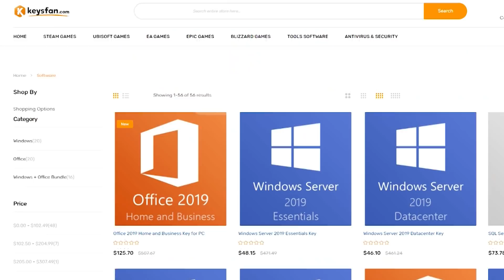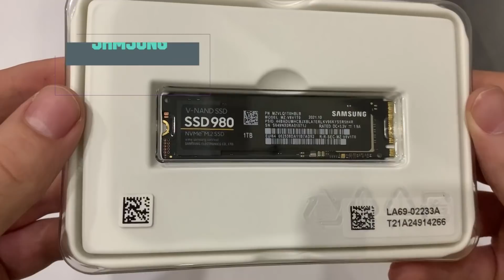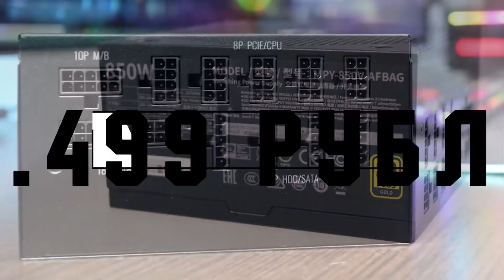ЛУЧШИЙ ИГРОВОЙ ПК ДЛЯ ГЕЙМИНГА В 4К ЗА 300.000 РУБЛЕЙ / КАК СОБРАТЬ КОМП ДЛЯ ИГР В 4K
Помочь финансами:
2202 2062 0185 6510 Кузнецов Андрей Денисович (СберБанк)
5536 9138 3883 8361 Кузнецов Андрей Денисович (Тинькофф) ✅InterPC - СБОРКИ И РЕМОНТ ПК

Очень много людей просило, и вот дождались! Игровой ПК за 300.000 рублей!

► Тайм коды: ◄
0:00 ЧтоСобрать?
0:38 Процессор
1:22 Операционная система
1:57 Материнская плата
2:26 Оперативная память
2:52 Охлаждение процессора
3:10 Накопители
3:30 Корпус
3:47 Блок питания
4:09 Видеокарта
4:43 Итог по цене
5:06 Cyberpunk 2077
5:40 Microsoft Flight Simulator
6:52 Fortnite
7:46 Ведьмак 3
8:12 Финал

Компания Kingston с гордостью представляет Kingston FURY — бренд высокопроизводительных продуктов для геймеров и энтузиастов.
1000 ГБ SSD M.2 накопитель Samsung 980  – это бескомпромиссное решение, которое сочетает в себе большую емкость и высокую производительность. Благодаря этим особенностям данная модель может стать отличным выбором для игровых систем и профессиональных рабочих станций, обеспечивая высокий уровень быстродействия как при работе с отдельными файлами, так и всей системы в целом.
Блок питания CoolerMaster V850 GOLD - V2 благодаря номинальной мощности 850 Вт может стать отличным выбором для создания производительной системы, которая позволит вам наслаждаться играми, а также продуктивно решать рабочие задачи.
Процессор Intel Core i9-11900 OEM – это высокопроизводительное решение, выполненное на микроархитектуры Rocket Lake-S по техпроцессу 14 нм и оснащенное 8 физическими ядрами и 16 виртуальными потоками. Благодаря этому, а также широкому диапазону частот модель может обеспечить высокую скорость работы компьютера в любых условиях – будь то игровой процесс, моделирование или проектирование сложных объектов.
Материнская плата MSI MAG Z590 TOMAHAWK WIFI получила агрессивный дизайн, она выделяется прекрасными характеристиками. На основе данного изделия можно собрать производительный ПК для игр или профессиональной деятельности.
Система охлаждения Corsair iCUE H115i Elite Capellix – это решение жидкостного типа, которое за счет своих возможностей может стать отличным выбором для производительных компьютерных систем на базе чипов Intel и AMD с тепловыделением до 250 Вт.
Серия Palit GameRock со свежим дизайном «Ослепительный ангел», специально разработана для требовательных игроков-энтузиастов, которые хотят получить максимальный игровой опыт и оригинальную систему освещения ARGB.
Корпус CORSAIR Crystal Series 680X RGB оформлен в черном цвете и рассчитан на постройку игровой сборки, в основе которой лежит мат. плата типа E-ATX, Micro-ATX, Mini-ITX или Standard-ATX. В модели хватает пространства для установки производительного видеокарты до 330 мм длиной, процессорного башенного кулера до 180 мм высотой. Блок питания в комплектацию не входит и приобретается отдельно с учетом энергопотребления вашей сборки.